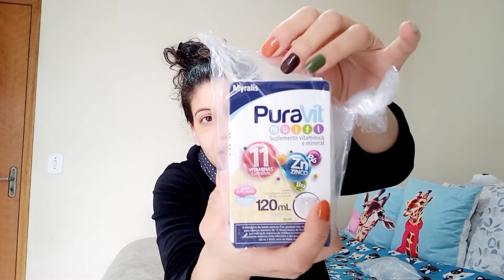ABRINDO CAIXA 📦| RECEBIDO DA FARMÁCIA | COMPREI A NOVA COLÔNIA TURMA DA MÔNICA BABY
Olá meus amores! Vim compartilhar com vocês meu RECEBIDO pago da ultrafarma, amo comprar no site dessa farmácia tem de tudo e muitas promoções que valem super a pena . Espero que gostem de acompanhar, beijinhos,  não esqueça do like!